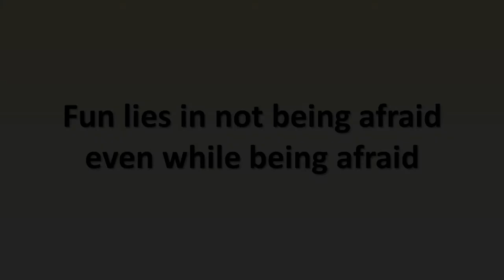Fun lies in not being afraid even while being afraid || Acharya Prashant (2016)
Context:
What is fun?
Where does actual fun lies?
How to remain joyful everytime?